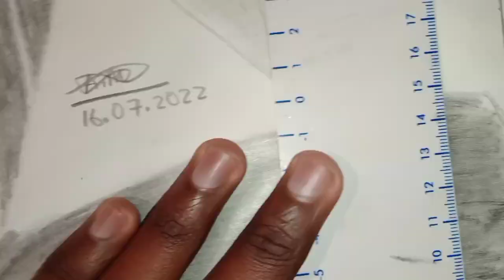Sketch of Sanahan Meitei | Sanahan Meitei drawing | Timelapse 👌🔥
Check out this video of how I drew Sanahan Meitei, one of my favourite artists from YouTube. 🎨Sanahan Meitei is a talented artist who loves to draw realistically.

And to Sanahan Meitei, thank you so much for helping me out with your portrait and giving me advices, I really appreciate you, thank you so much ❤️❤️❤️❤️

1. Declan DP - Safari
2. Declan DP - Play
3. Declan DP - Safari